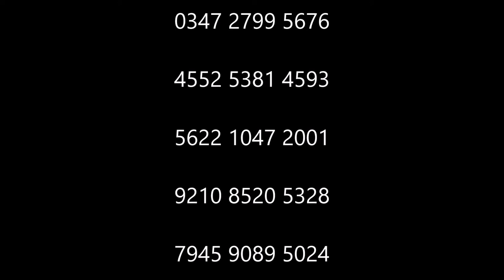Pokemon Go Friend Codes Part 3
Election year again, time to finally bury ourselves in Pokemon go again and veil our politics as Pokemon go teams. I hope these friend codes from around the globe help everyone get to level 40.